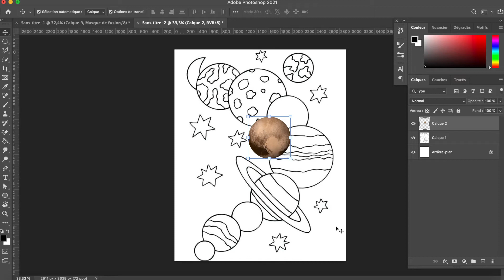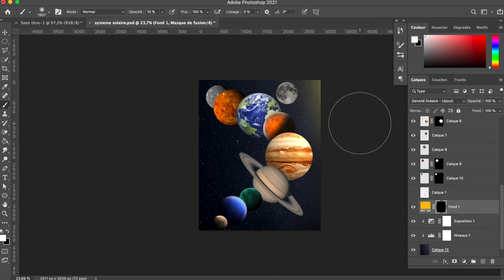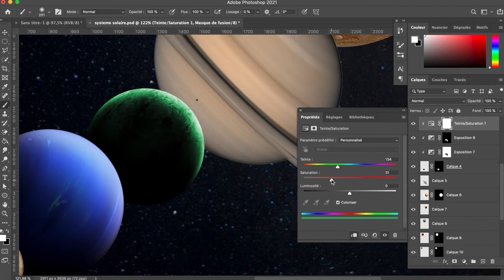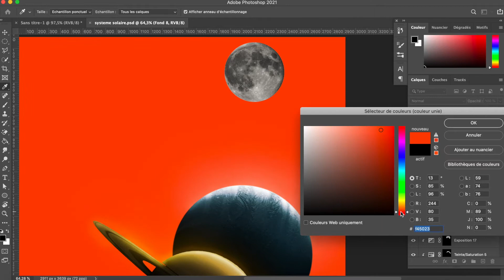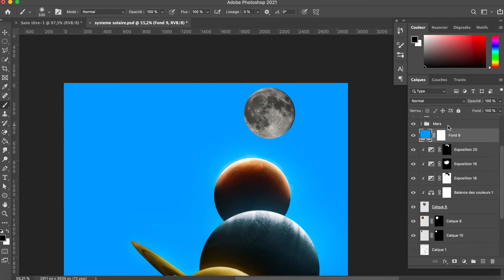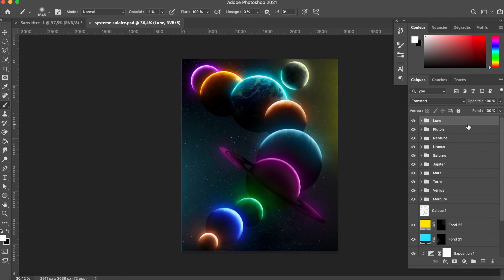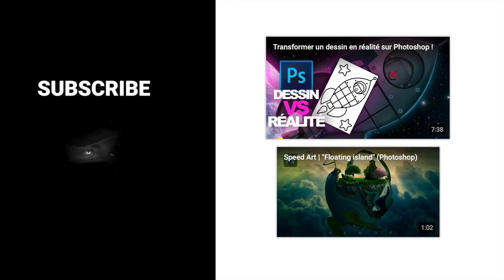Un Dessin Aléatoire Dans La Vraie Vie ! | Dessin VS Realité S1E3 (Photoshop)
Et voici l'épisode 3 de la série Dessin VS Réalité ! Et oui vous allez me dire que mes trois dernières vidéo concerne l'espace ! Mais qu’est-ce que je peux faire j'adore ça ! Bien sur d'autre thème arriverons bientôt.
Et pour ce qui ne savait pas encore j'ai un compte TikTok où je publie régulièrement des vidéo de qualité 😁

Afin d'être au courant de mes prochaines vidéos !

Intro - 00:00
Tutoriel - 00:10
Résultat - 06:44
Outro - 06:56

"What I like, I share it for you!"
Nemor -